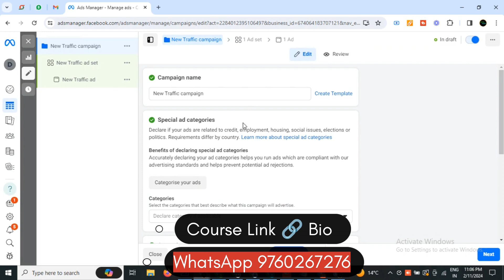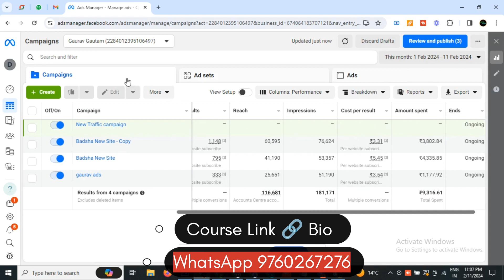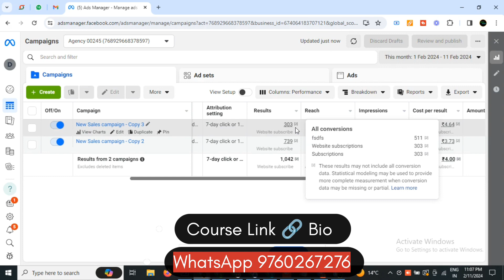How to Run Telegram Facebook ads for Cricket Match Toss 🚀🚀 Stock Market, 💪 Colour Prediction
Course Link 🖇️
Facebook Cricket 🏏 599₹ only 👇👇Join ✅✅

Trading Stocks + Betting Cricket FB 1999₹ ads 👇👇Join ✅✅

Gaurav Ad Expert YouTube channel does not promote any type of trading, any type of fantasy, any type of investment, any type of betting.

We are an individual ad expert and we are not a verified and certified ad expert from any kind of big company.  We do it with our skills.  Share your knowledge and experience with our audience and complete the work of our clients.

Gaurav Ad Expert does not give any guarantee of any kind.  We sell our courses by sharing our knowledge and completing them for our clients but we are not verified by any company.  We do not have any government certificate and if you join the course from us or you pay us.  There is no guarantee of any kind for getting your Facebook ad setup like this.  It is your own risk.